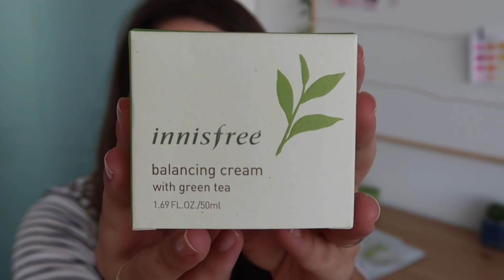30,000?! THANK YOU! + GIVEAWAY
3. Follow Innisfree on Instagram @innisfreeusa
4. Comment your Instagram name down below!

There will be 3 winners and the giveaway is open INTERNATIONALLY! The winners will be announced on July 22nd!

What I use to film:
iPhone X